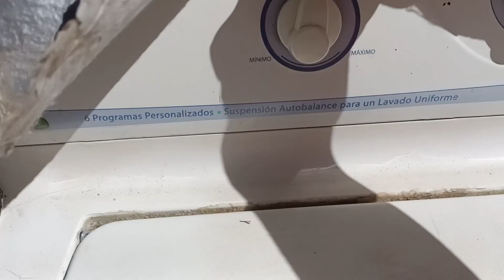LIMPIEZA PROFUNDA DE MI SALA